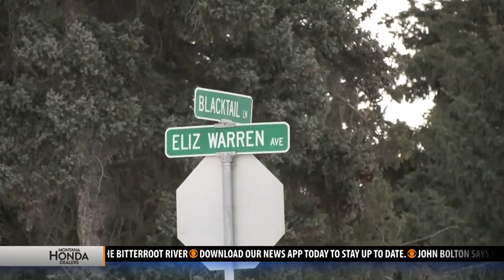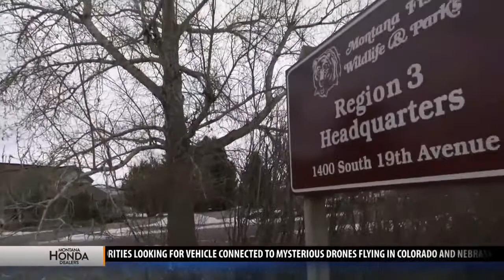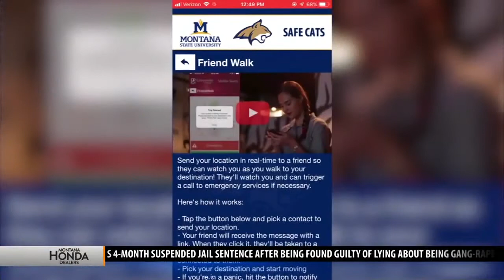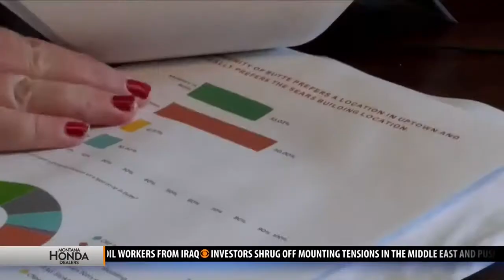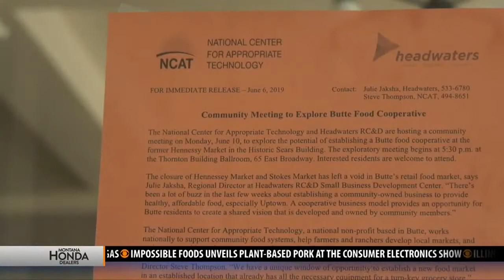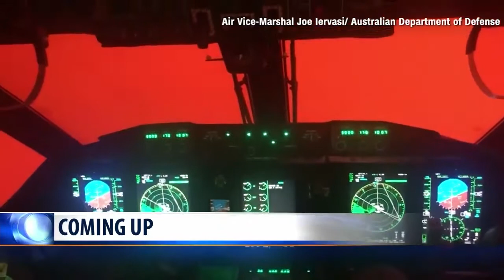Top stories from today's Montana This Morning, 1-7-2020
Top stories from today's Montana This Morning, Tuesday, Jan. 7, 2020.